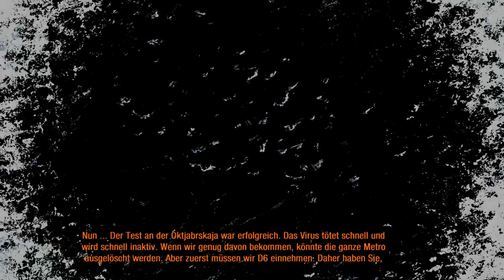Metro Last Light - Let's Play #40 - Pawel schon wieder...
Metro: Last Light kaufen
Christian und Martin gehen in den Untergrund und spielen Metro Last Light. Im Nachfolger zum beliebten Metro 2033 schlagen sich die beiden durch die Moskauer U-Bahn und kämpfen dabei gegen feindliche Fraktionen wie die Faschisten und die Kommunisten und natürlich auch gegen die unheimlichen "Schwarzen".